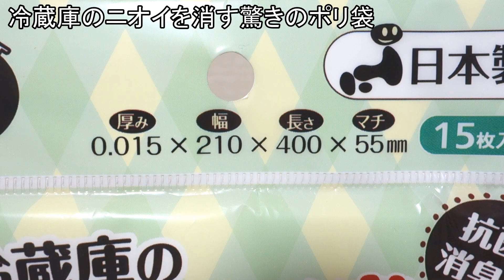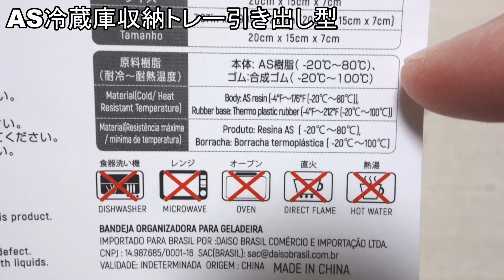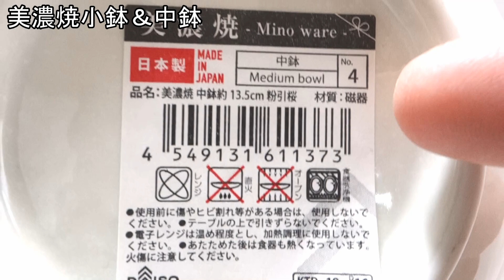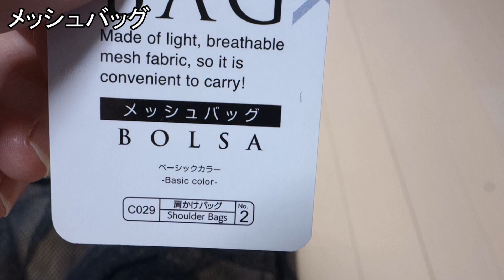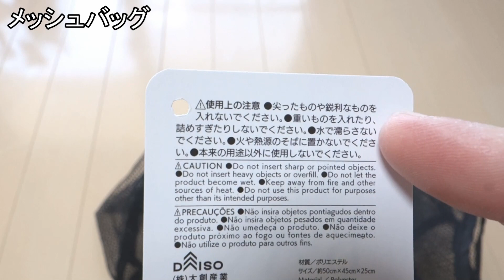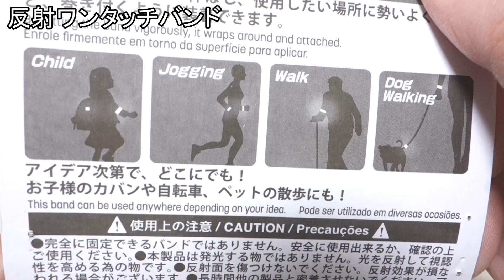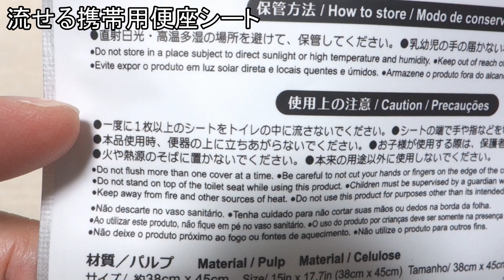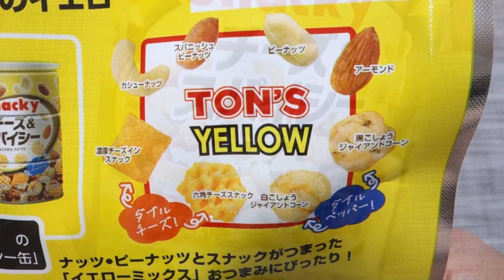【100均】ダイソーの購入品８＋１！コスメや防災グッズなど＋食品はカルディ！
動画内容
　今回は、ダイソーでの購入品8点をご紹介します。

・冷蔵庫のニオイを消す驚きのポリ袋

・AS冷蔵庫収納トレー引き出し型

・美濃焼小鉢＆中鉢
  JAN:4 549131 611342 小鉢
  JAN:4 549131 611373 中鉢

・高いところにかけれるハンガーフック

・反射ワンタッチバンド

・流せる携帯用便座シート

・UR GLAMリップライナー